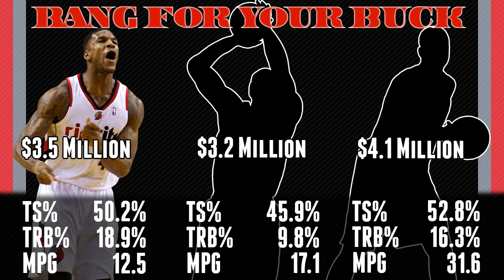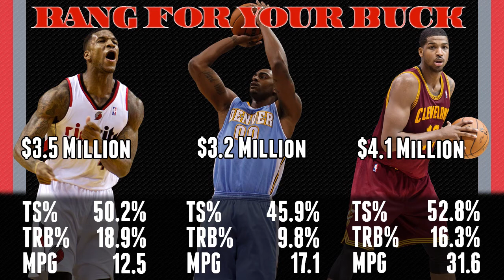Thomas Robinson Player Review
In this edition of the Player Reviews, the Portland Trail Blazers' Thomas Robinson is the player of discussion. Topics include his rebounding prowess and improvement in finishing at the rim.